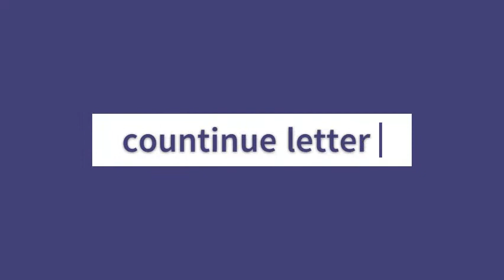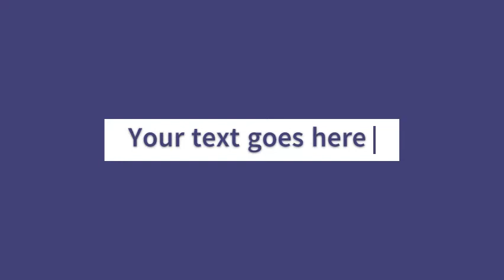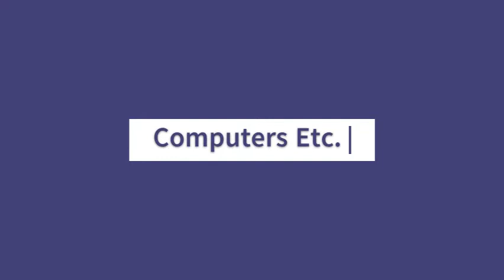Computer Shop Name Ideas - Computer Shop Name Generator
Generate some of the best computer shop name ideas with the computer shop name generator